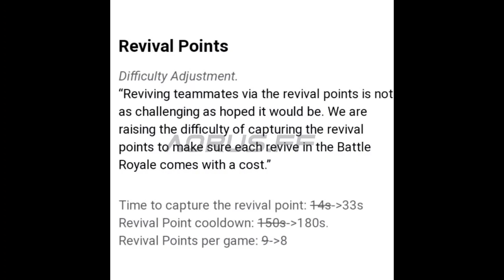Revival Point Remove After OB28 Update | When Revival Point Remove From Rank Matches | Rowdy Rathore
Time Stamps
0:00 Video Start
0:30 Difficulty For ESports Players
1:20 Hate Revival Point
1:42 Like And Subscribe 😂🙏
1:54 Revival Point Remove Or Not
2:09 Adjustment In Revival Point
2:29 Which Changes
2:55 What About Revival Card
3:27 Outro

Revival Point In Rank Match Free Fire||Revival Point Tips & Tricks|How To Use Revival Card In   Rank

new rank season 21 review zone..? || free fire rank season new update || rank season 21 review zone..?

Free fire revive card. Free fire new trick. How to use revival Point in free fire. How to use revival token in free fire. Free fire revival Points trick. Free fire tips and tricks. Free fire rank revival Point.

free fire new rank season 21 review point
free fire rank season 21 review zone

ALOK vs DIAMONDS Best Clash Battle who will win Gameplay Garena Free Fire Live Streamer from India Killing Player with LOUD Volume Merz Gaming Free Fire
free fire revival card use kaise karen,how to use revival card in free fire,how to use revive token

HOW TO USE REVIVAL CARD IN FREE FIRE ! HOW TO REVIVE KILL TEAMMATE IN FREE FIRE ! USE REVIVE CARD

how to use revive card in free fire revival points full details

Tags Ignore

1.Garena Free Fire Indonesia Live
2.Garena Free Fire Brazil Live
3. Garena Free Fire Brasil Live
4.Garena Free Fire India Live
5. Garena Free Fire Singapore Live
6.Garena Free Fire Thailand Live

1.Garena Free Fire Indonesia
2.Garena Free Fire Brazil
3.Garena Free Fire Brasil
4.Garena Free Fire India
5.Garena Free Fire Singapore
6.Garena Free Fire Thailand
7.Garena Free Fire Vietnam
8.Garena Free Fire Russia
9.Garena Free Fire America
10.Garena Free Fire Golf Country
________________________________________________ ➤Keywords:-

Hastags..

how to use revival card
in free fire collect vending machine token
how to get revive card in free fire
how to use revive card in rank game
free fire new season 21 rank game revive card
free fire revival points full details
free fire revival card
free fire revive system
free fire
Game knowledge